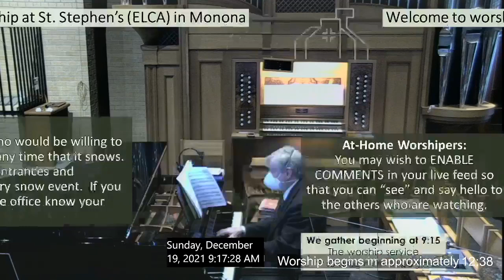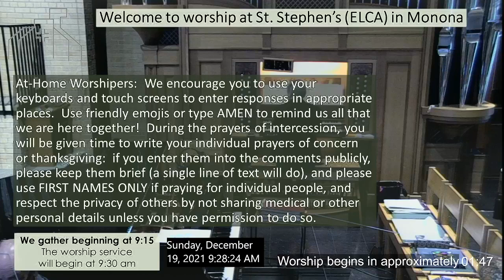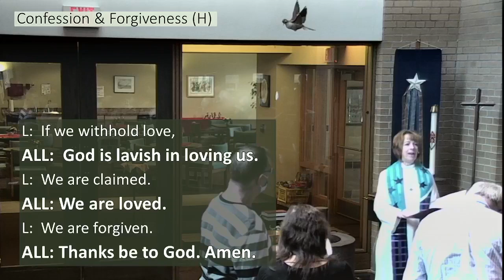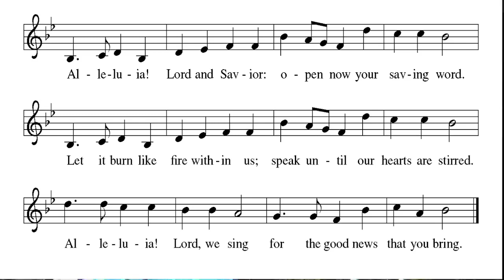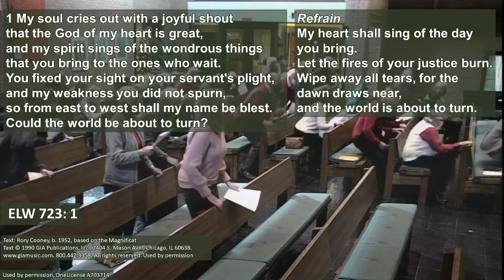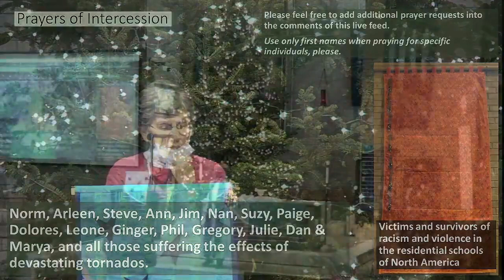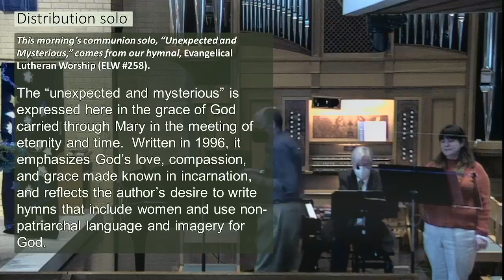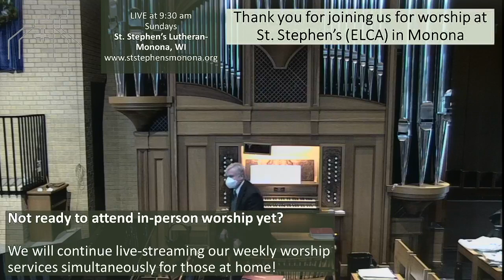St. Stephen's Sunday Morning (ELCA and RIC)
On this 4th Sunday of Advent, welcome!  We're so glad you've joined us for worship this morning.  This service is streamed live from our congregation in Monona Wisconsin. You can join us live every Sunday at 9:30 am, or find the same service on YouTube following the morning service.